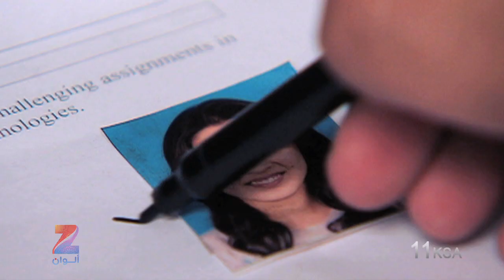إعلان مسلسل رباط الحب - الجزء الثالث - 3 - ZeeAlwan